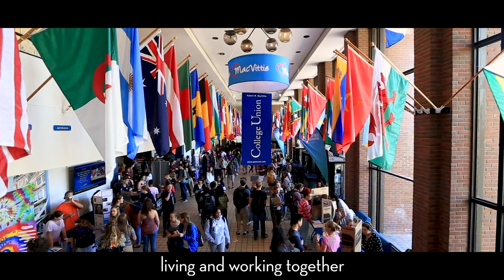Community Commitment to Diversity, Equity, and Inclusion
Diversity stands as one of Geneseo's core institutional values. This is our Community Commitment to Diversity, Equity, and Inclusion.